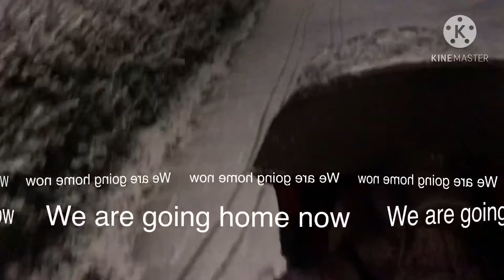BABY BRIANNA FIRST SNOW IN NETHERLANDS JAN 17,2021| Klaverstijn sisters